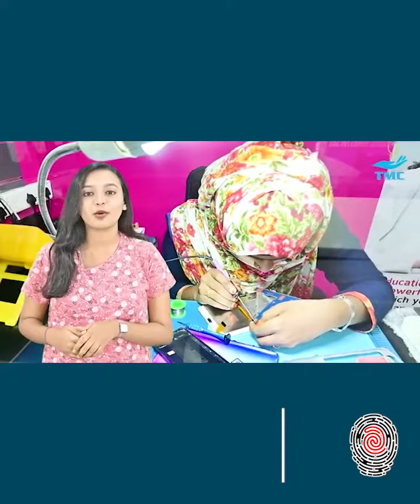ഒമിക്രോൺ ഉറവിടം; ആദ്യം നൈജീരിയയിലോ | Omicron Variant | Anweshanam